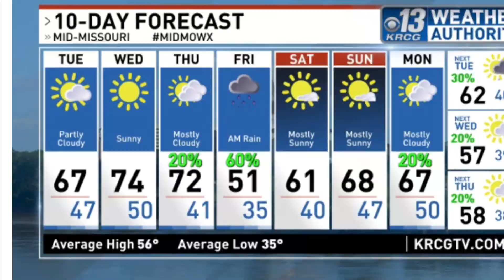NCMS Morning Announcements 3/16/22